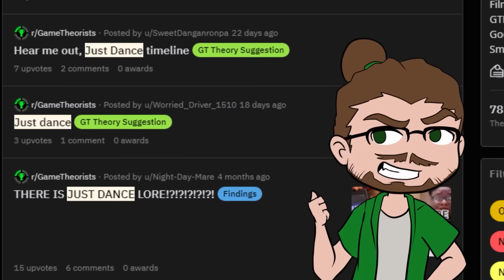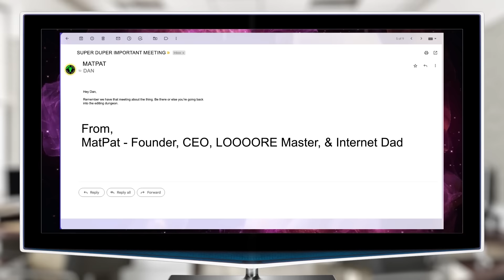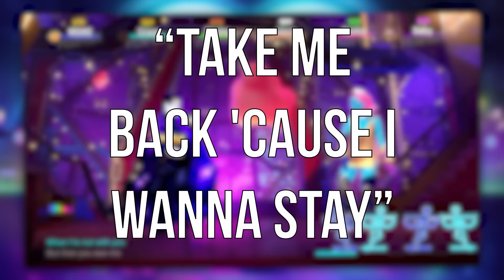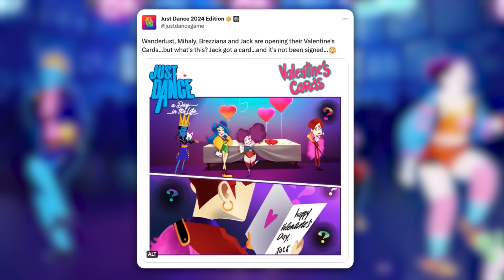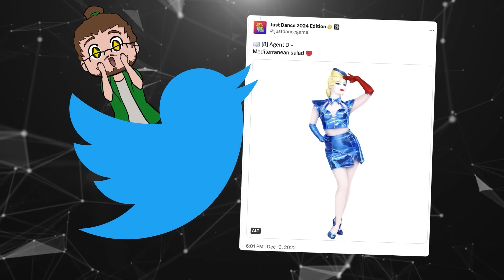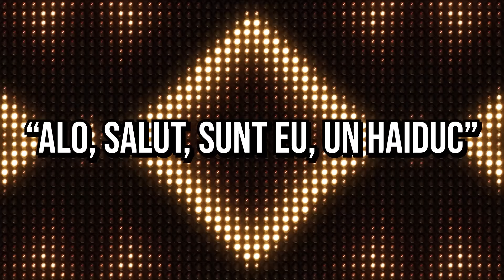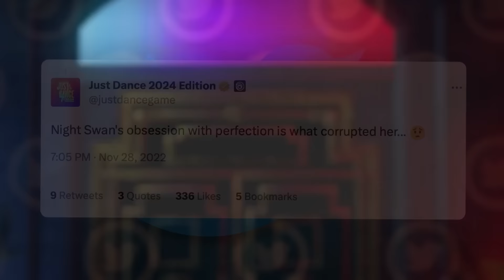Game Theory: Just Dance Has LORE?!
Friends, today we're covering one of the most HIGHLY requested games of all time... Just Dance! I had NO idea this game had actual lore in it, but man was I wrong! This thing is FULL of sweet sweet lore, and I'm here today to break it down. So fasten those protective safety straps, and let's DANCE!

*Join Our Other YouTube Channels!*
*Credits:*
Writers: Matthew Patrick, Tom Robinson and Eddie “NostalGamer” Robinson
Editors: Dan "Cybert" Seibert, Warak, Koen Verhagen, and Jerika (NekoOnigiri)